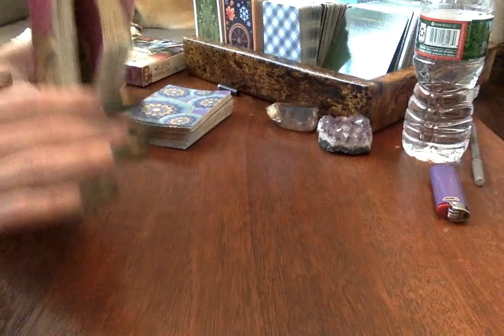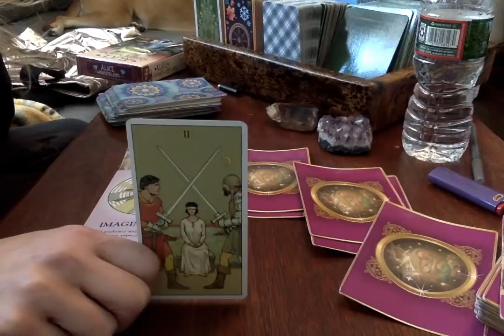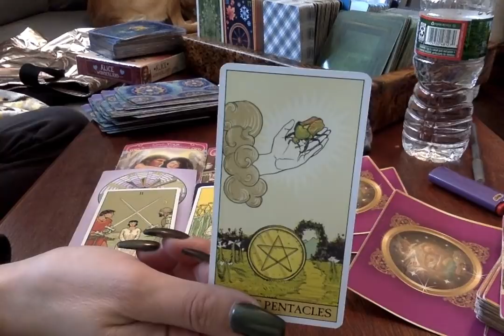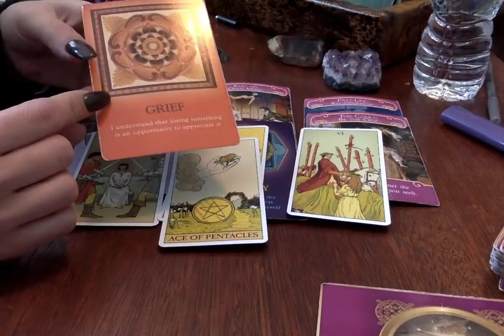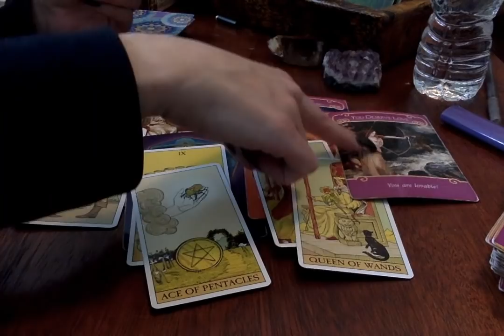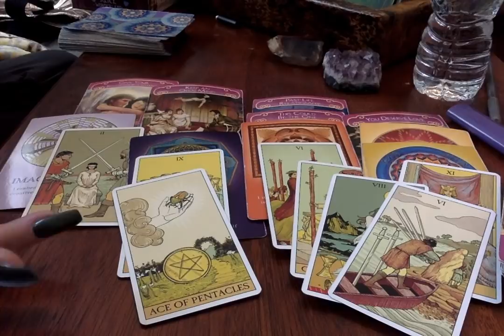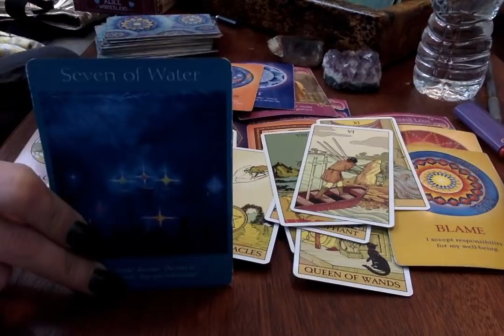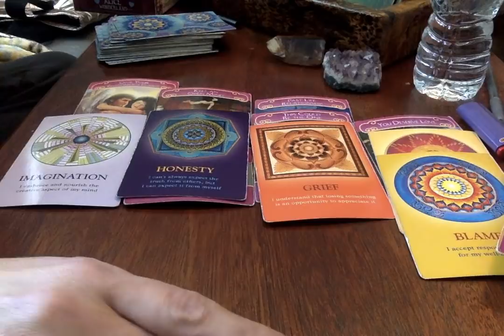Monday* Tuesday* Wednesday* Thursday* Fri* {Challenges}